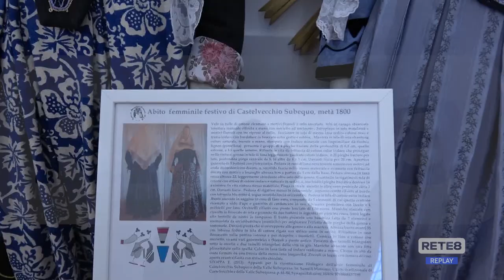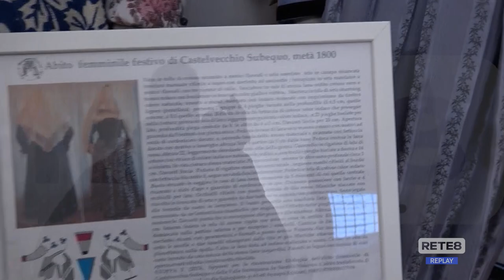Torrevecchia Teatina - Inaugurato il museo dei tessuti tradizionali